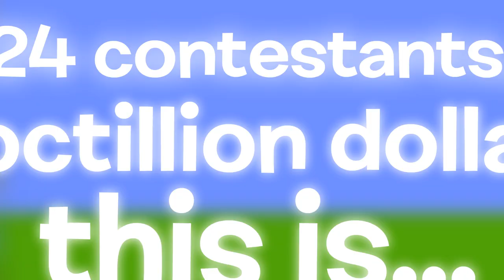Inanimate Living newer intro(Algicosathlon intro styled)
I found the .fla file for my Algicosathlon intro and edited it.